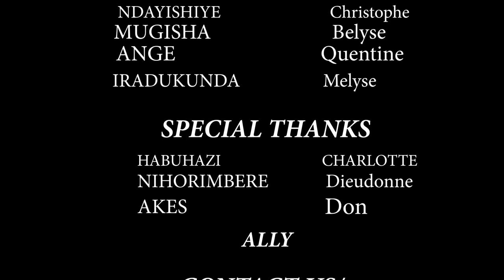NEW SAISON // MARIYA EP 01 // FILM NZIZA CANE